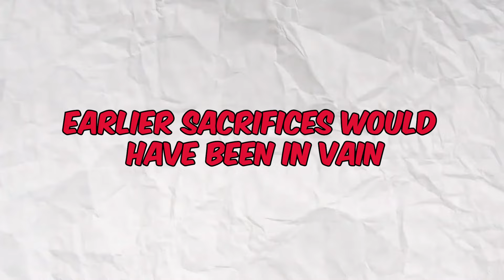What If Eren Did NOT Die? Attack on Titan Final Season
The finale of Attack on Titan has sparked heated debates among anime fans, with many considering it as one of the worst endings ever. The demise of protagonist Eren Yeager at the hands of his beloved Mikasa left many fans unhappy. But what if Eren had survived? In a reality where Eren lives, the world would be drenched in blood. Would the Eldians accept Eren after such a devilish massacre? Might he have married Mikasa and found happiness? Let’s look at different alternate timelines where he did not die and the repercussions.

In today's video we look at What If Eren Did NOT Die? Attack on Titan Final Season

Inspired by WHAT IF Gabi KILLED Eren? Attack on Titan

Inspired by WHAT IF Humanity KILLED Eren? Attack on Titan